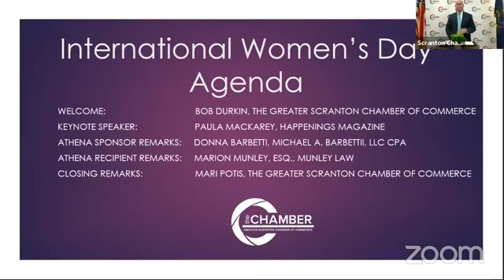International Women's Day Luncheon